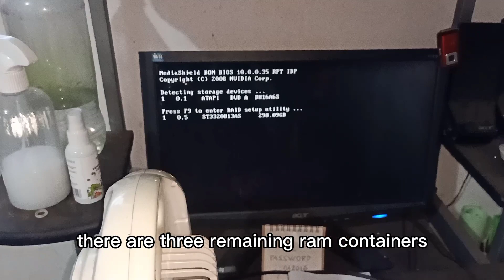BEEP SOUND COMING FROM COMPUTER PROBLEM /PC WON'T START | HOW TO FIX | SOLVED 2021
Welcome!
In this video i will teach you how to fix on your own the beep sound coming from your computer problem/ PC when turn on or starts. Won't turn on after beep sound.